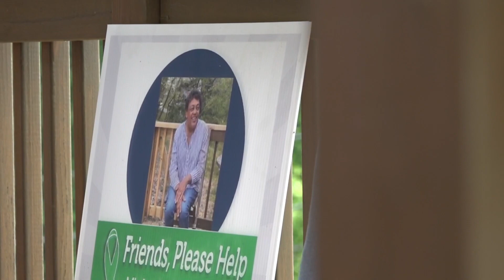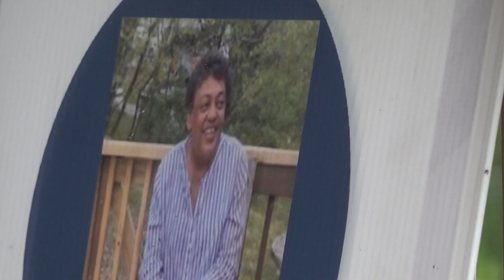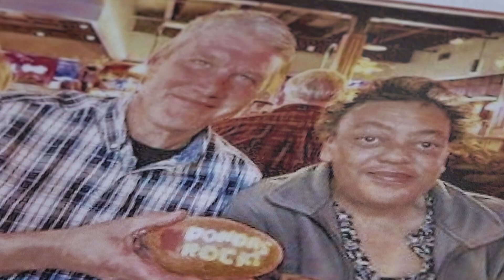A gift of a lifetime: Knoxville first responder donates kidney to patient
"I came to find out I and he was a 99% match. That was a miracle," said Vicky Taylor about her organ donor.